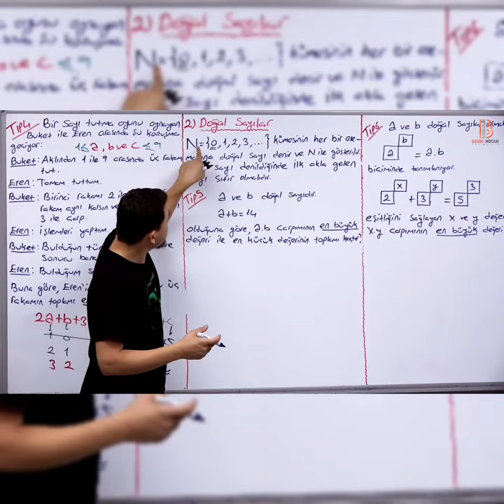doğal sayılar nedir ve nereden gelir? | benim hocam - İlyas Güneş